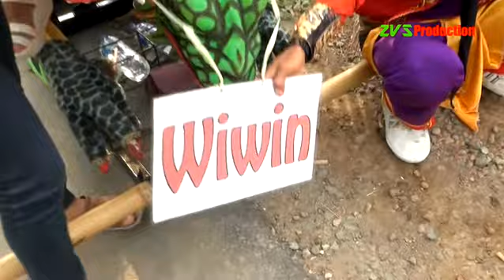RAHASIA HATI | DUA PUTRA | SHOW DS. ARJASARI KEC. PATROL | JUM'AT, 3 NOVEMBER 2017